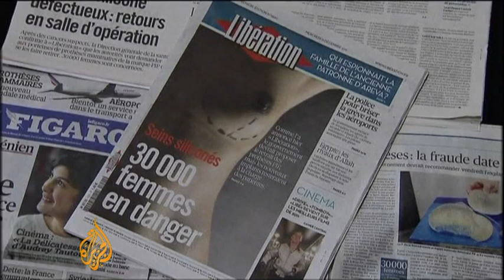France makes arrest in breast-implant scandal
Police in southeastern France have arrested the former head of a French company at the centre of a breast-implant health scandal that has affected tens of thousands of women worldwide, police say.

Jean-Claude Mas, who ran the now-defunct French company Poly Implant Prothese (PIP), was detained at his residence in the Mediterranean coastal town of Six Fours Les Plages shortly before dawn, a police official told the Associated Press news agency.

Barnaby Phillips reports.